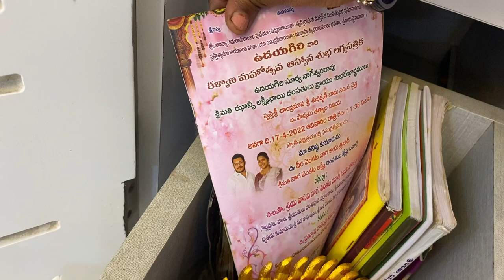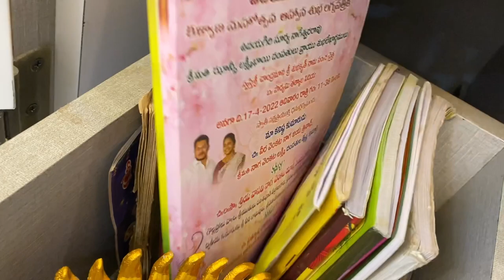Traditional Indian pooja Mandir||నా పూజ మందిరం tour||step by step process in detail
Reusable tissues : Limited-time deal: Amazon Brand - Presto! Non-woven Kitchen Towel Roll - 80 Pulls (Pack of 2)